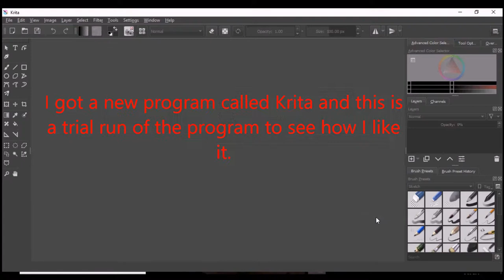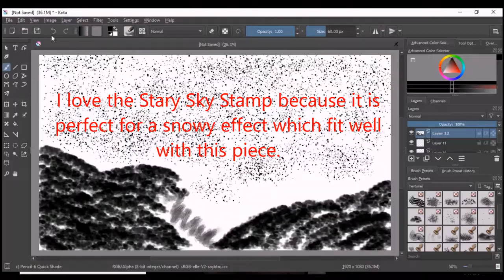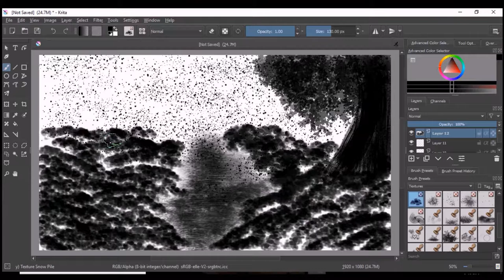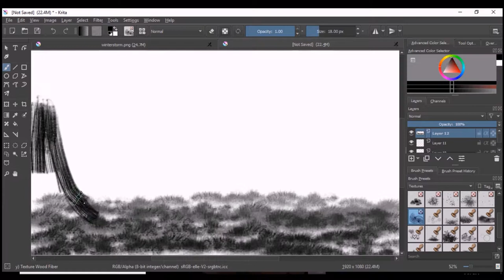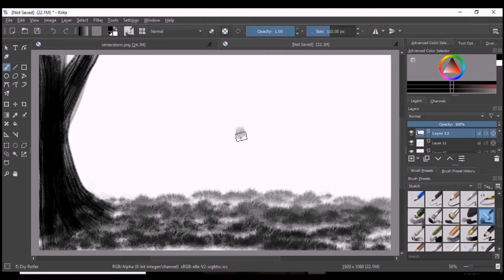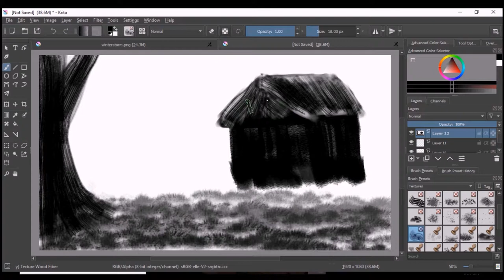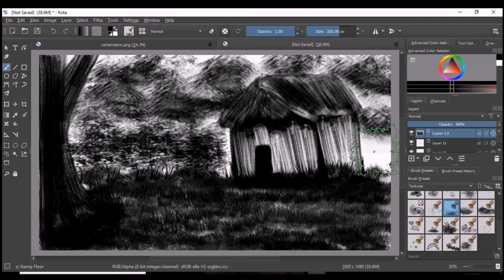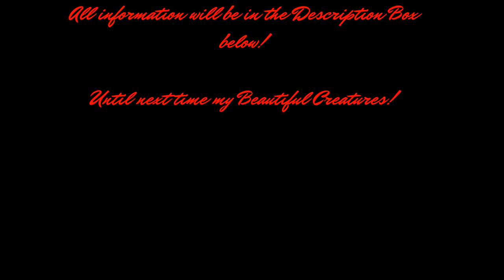Krita Trial Run *REVIEW* (Winter Storm/Old Mountain Shack)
Welcome my Beautiful Creatures! I am back with another video and I hope you enjoy this!

Programs:

HyperCam2
Windows Movie Maker
Krita

Wolfsong- Denny Schneidemesser

Cry of the Lone Wolf- RunningWildWithoutACare